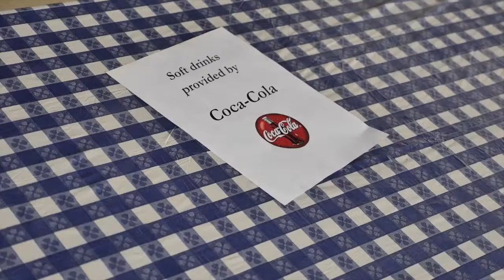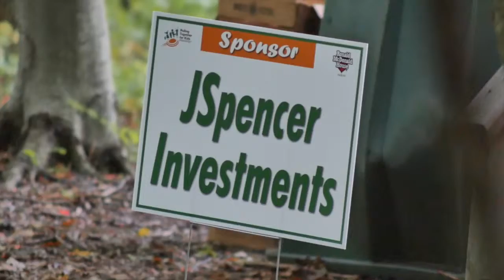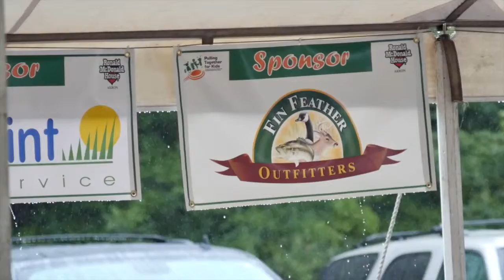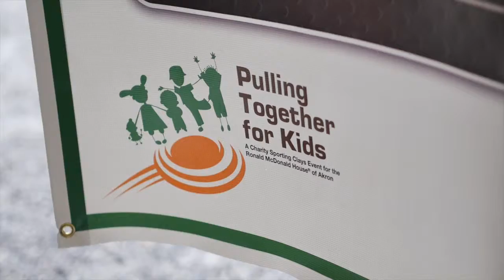Pulling for the Kids Event - Extended Version